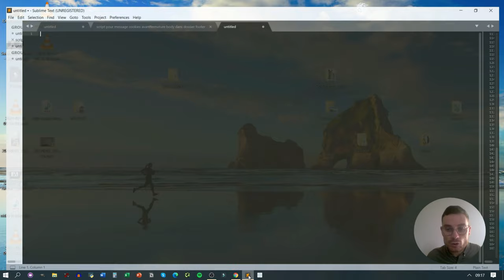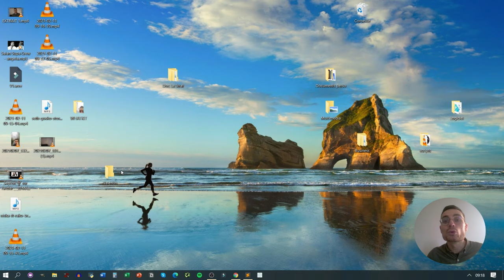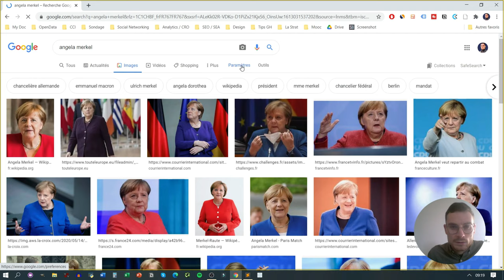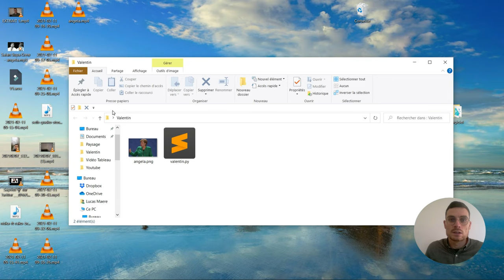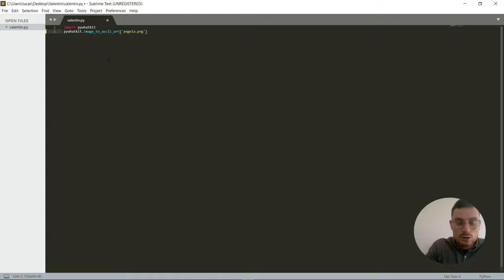2 lignes de Python pour générer un portrait 🌹 [Art ASCII]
Il y a près de 20 ans, durant une conférence qu'il donnait, Paul Graham a commencé à tisser des parallèles entre le rôle dans les sociétés des Peintres à la Renaissance et celui des brillants Développeurs informatiques au 21ème siècle.
Cela a fini par déboucher en 2010 sur la publication de "Hackers and Painter".

Toutefois, si vous lisez ces lignes c'est que vous n'êtes probablement ni artiste peintre, ni un hacker de grands chemins.😜

Pas de panique.

Dans ce tutoriel, vous allez apprendre à générer un portrait en Art ASCII.

Une technique de graphique qui consiste à réaliser des images uniquement à l'aide des lettres et caractères spéciaux contenus dans le code ASCII. 🤩😂

Mieux vous allez générer ce portrait en moins de 5 minutes avec 2 lignes de Python (en s'appuyant sur la libraire PyWhatKit).

🎵 Musiques :
- PSG (Matuidi Charo) de Niska Featuring Brigistone, Rako (Charo), Madrane & Trafiquinté
- Angela de Saïan Supa Crew (issu de l'album KLR)
- Trop parler peut tuer de Seth Gueko & Stos